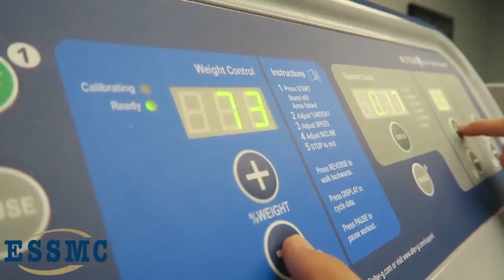You Don't Wanna Miss This | Ep. 58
Happy weekend, Pittsburgh! Abby Stubenbort is bringing you the best of the 'burgh including DreamOn Festival 2016, Feastival, HillFest 2016, Peach Festival 2016, and of course, the EQT Pittsburgh Three Rivers Regatta!